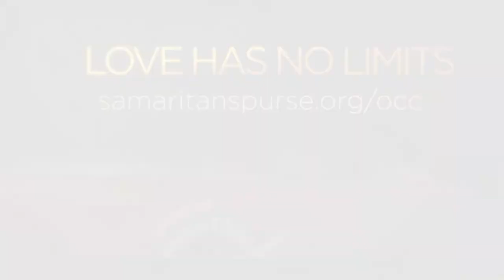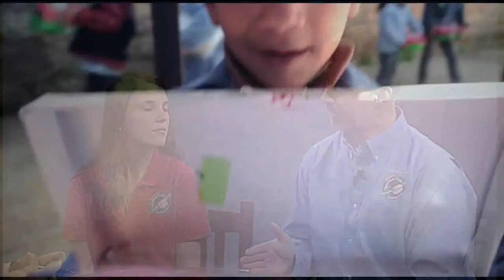Operation Christmas Child 2014 Shoebox Collection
Meet Irina Creek, a former Russian orphan who received an Operation Christmas Child shoebox as a child. Hear her story and learn how the items you pack in a shoebox truly  can make a life changing spiritual difference.